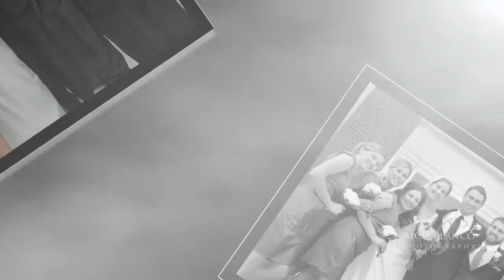Dan and Colleen St Anastasia Church Newtown Square and Montrose Mansion Villanova PA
Dan and Colleen's ceremony was at St Anastasia Church in Newtown Square.  Thier reception was at the Montrose Mansion at the Villanova University Conference Center in Villanova, PA